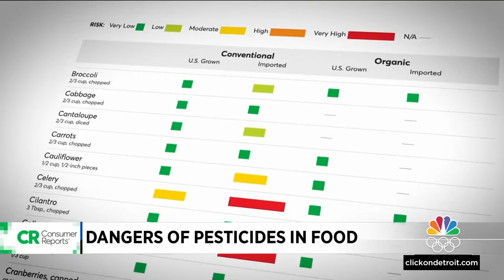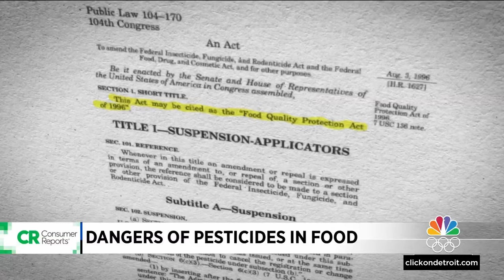Consumer Reports digs deep into real dangers of pesticides in our food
As many of us try to eat more fruits and vegetables, are we potentially putting ourselves at risk by also consuming harmful pesticides?  A new investigation from Consumer Reports digs deep into the real dangers of these pesticides in our food and what we can do about them.